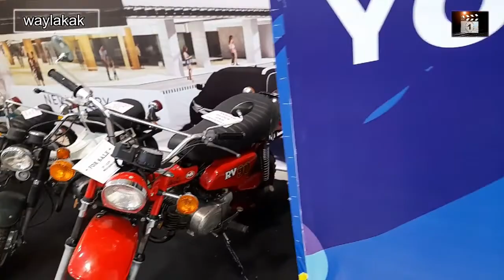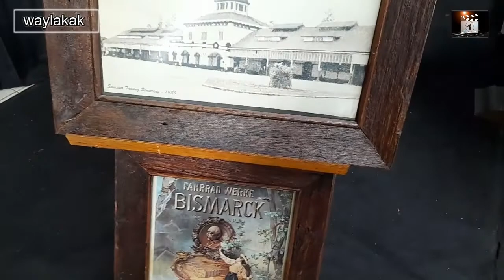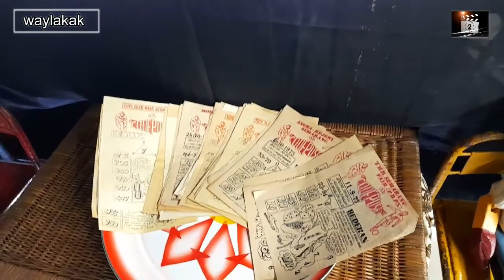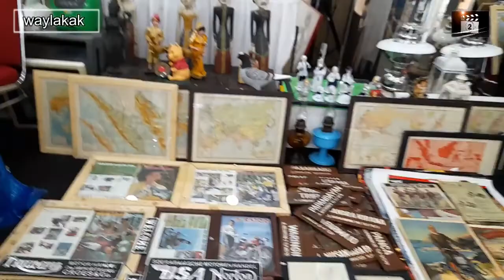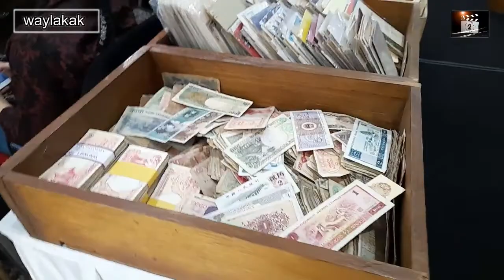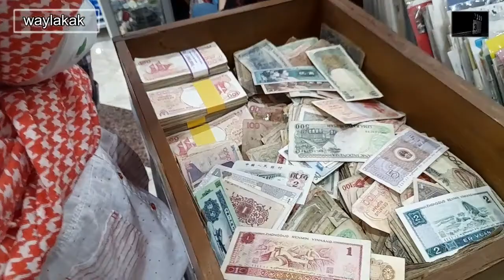KEPINCUT MOTOR VESPA Th 1982 DI PAMERAN HERITAGE Bip || Pameran Barang Antik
Pameran barang di  bandung indah plaza lt 1. banyak barang antik disini